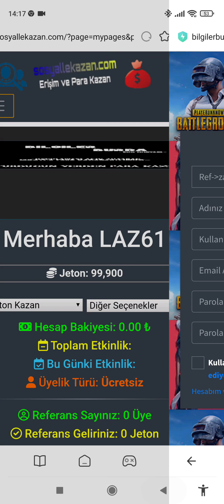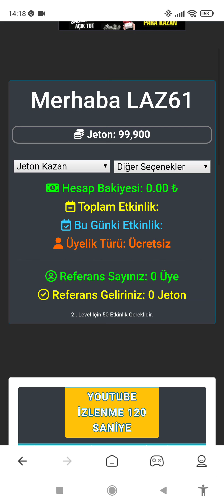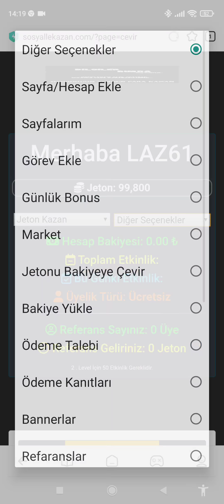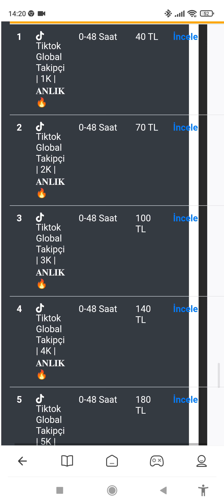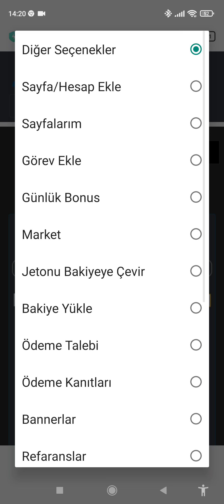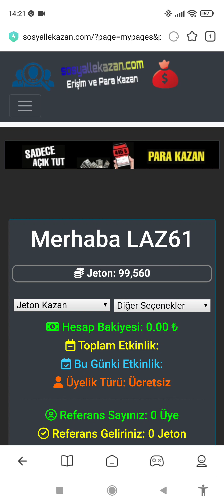1 DAKİKADA 1.000 ABONE - Youtube Abone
Bu videoda; sizlerden gelen istek üzerine  youtube abone hilesi nasıl yapacağınızı anlattım videoda abone hilesi ile  0 aboneli bir hesabın abonesini uçurduk bu yöntemi kullanarak çok kısa bir sürede youtube abone kasma yani youtube abone arttırma işlemlerinizi yapabilirsiniz ve 1000 abone ye ulaşabilirsiniz.

En Uygun Fiyatlar İle Takipçi, Beğeni, İzlenme  İçin : sosyallekazan.com